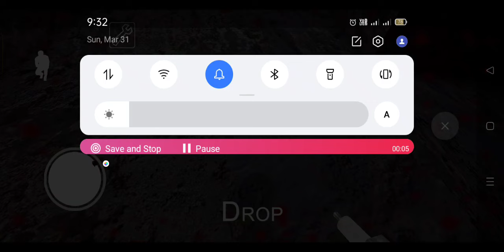Granny 1|| car ESCAPE !! Full Gameplay Of Granny Chapter1🥶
your Quaris-

Granny the ghost
granny grandpa& slendrina
Granny 1 escape
Escape from granny
Granny escape by train
train escape in granny 1
Escape from granny grandpa
Granny 1 best gameplay
gameplay of granny 1
granny 1 gaméplay

 Is game ka name he granny chapter 1 in ki aur vi chapters he touu me aj is video mein granny ke horror house se escape karne  try karta ho ap log video ko end tag dekho and enjoyed the video mera name he anas ap dekh rahe ho bz gamer anas youtube channel so support me Let,s Started 😎😎

 FLOWE MY INSTAGRAM PAGE LINK :-📍
I'm on Instagram as @anas1718. Install the app to follow my photos and videos.

RELATED VIDEO FOR GRANNY:-🎯

grandma granny dance
Granny chapter1
granny game shorts

meme
creative grandma granny square

grandma granny cartoon
granny new update
minecraft memes funny
rich grandma vs poor granny
granny granny

memes minecraft
granny's housegranny grandma funny
funny memes
granny 4 release date
grandma granny roblox
dank memes
angry grandma granny